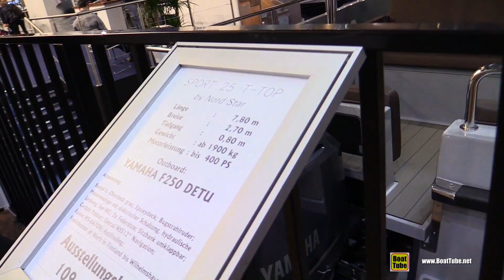2019 Nord Star Sport 25 T-Top Motor Boat - Walkaround - 2019 Boot Dusseldorf